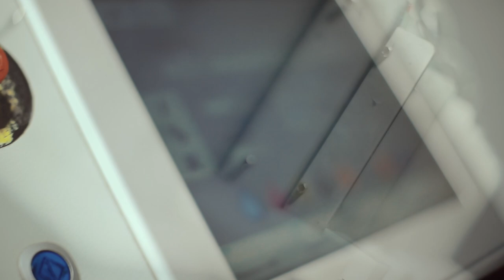The Best Textile Exporter In India || Skylark Dyeing Pvt Ltd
About Skylark Dyeing Pvt Ltd -

No dream is small if backed with a vision, wisdom, dedication & exemplary leadership. We started our journey on the auspicious day of 4th Oct 1989 from small rented basement premises of 500 SQM from Okhla Industrial Area New Delhi. Restless efforts of the leadership and professionally qualified trained experts have today achieved this pinnacle of leadership in the textile processing industry. Today we have our own premise of 60'000 sq ft with all state of the art technology. We have diversified our business from cotton woven fabric to Knitted fabric and polyester weaved fabric.

With a deep focus on customer welfare, the Company continues to help its clients to achieve and maintain a competitive advantage. Along with customers, INSIGHT also played a very crucial role to establish multinational brands in the Indian textile export industry across all the verticals. It represents the world's well-known brands like INDITEX, OLDINAVY, TARGET, etc.